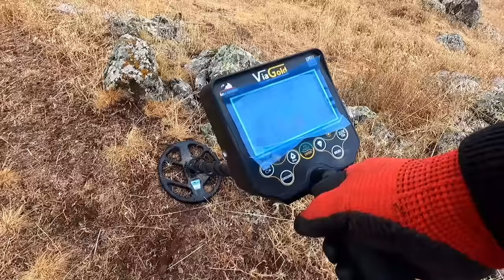Paha biçilmez altın tozunu bulduğu an hazine avcısı çılgına döndü !!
DEDEKTÖR ile ALTIN ARADIM SAF ALTIN TOZU BULDUK videomuz sizlerle. Arkadaşlar kanalımızın en sevilen serisi olan metal dedektörü ile altın arama videomuzun  karşınızdayız Video

HAZİNE AVI / GİZEMLİ BİR DEFİNE BULUNMA ANI
Çok Büyük Bir Hazine Bulduk / Hazine Avı / Metal Tespiti
metal dedektörü ile hazine bulunma anı

💲 ▶ DEFİNE BULUNMA ANI VİDEOLARI ◀ 💲

➤ KAPLUMBAĞA KAYA KASASINI AÇTIM I found the treasure turtle is the sign لقد وجدت سلحفاة كنز

➤DEFİNE BULMA ANI KAYANIN ALTINDA THE